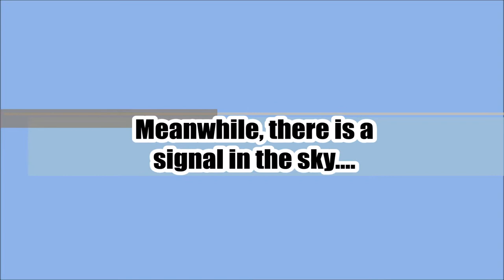Toys - Alien Brothers Arrived at the Beach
The alien twin brothers came from out of space and arrived at the beach. Let's see who can help them...

Melbourne Beach, Florida